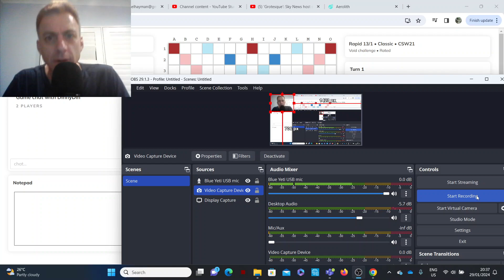Scrabble game with commentary no.275